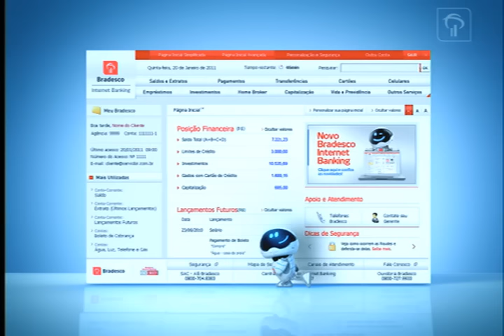Bradesco - Link 237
Conheça as facilidades do Novo Bradesco Internet Banking :)